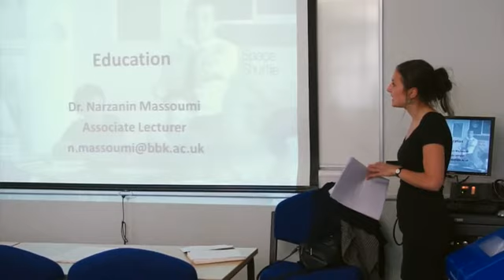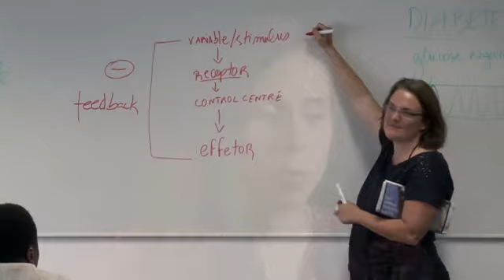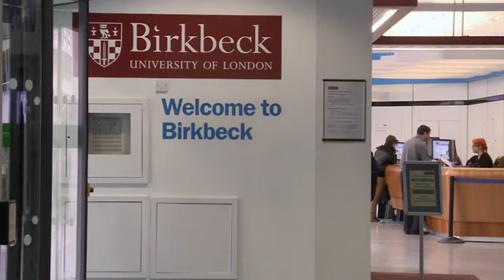Higher Education Introductory Studies (HEIS) at Birkbeck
Birkbeck’s Certificate in Higher Education Introductory Studies prepares students for degree-level study in the Social Sciences, Arts and Humanities, Business Studies, Social Work and Nursing, Midwifery and Health Studies. This part-time evening course runs at both our Central London and Stratford campuses and can be taken either “fast-track” in one year or over two years. Successful students can progress to the first year of a degree programme but there are also progression opportunities to go directly into year 2 of selected Birkbeck degrees.